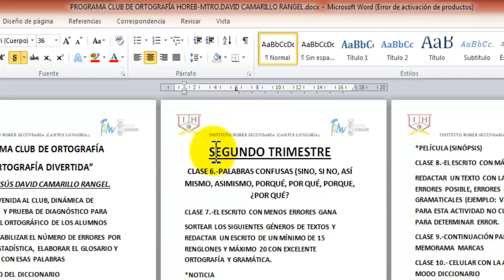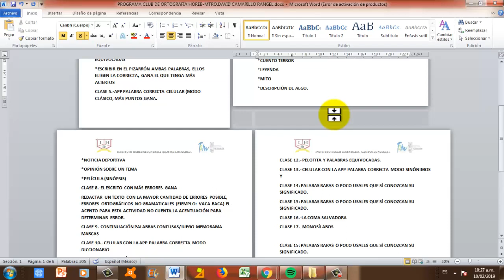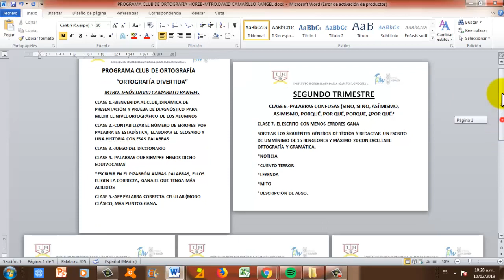COMO PONER HOJAS HORIZONTALES Y VERTICALES EN EL MISMO DOCUMENTO EN WORD 2007, 2010-2013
CON SU MAESTRO DE ESPAÑOL E INFORMÁTICA APRENDERÁN

Tutorial Word: Como poner en horizontal solo una pagina. Poner horizontal una pagina.
Cómo Poner en Horizontal una Sola Hoja de Word 2007, 2010 y 2013
Poner una sola hoja horizontal en word
Hojas horizontales y verticales en Word
Word 2010 - Tener hojas horizontales y verticales en un solo archivo

Cómo poner una hoja en horizontal y otra en vertical en word
Girar o cambiar orientación de una sola página en Word
Formatar a Pág. do Office Word da Vertical Horizontal
Como poner en horizontal solo una hoja en Word
Como poner paginas horizontales y verticales en Word 2016, 2013, 2010, 2007